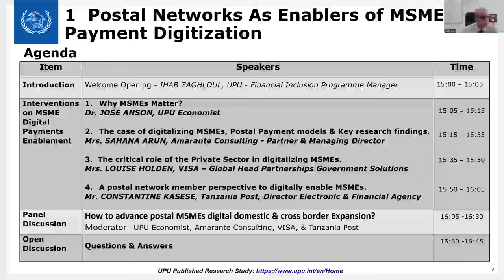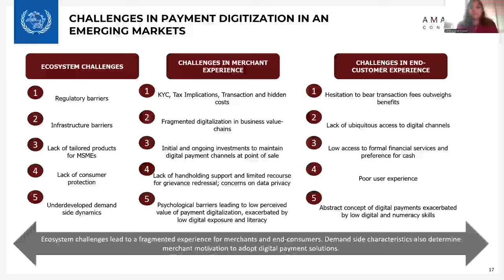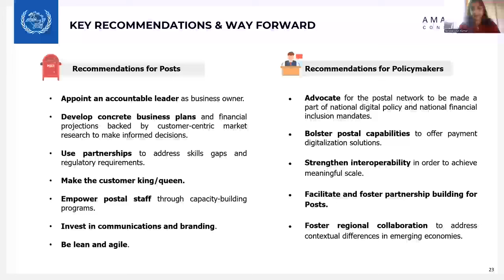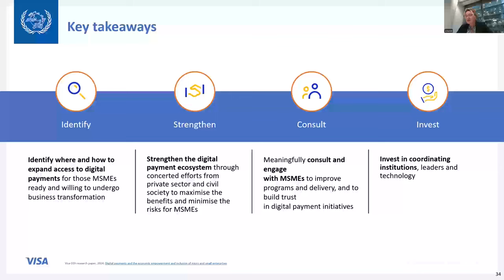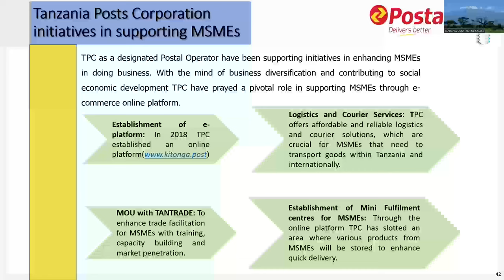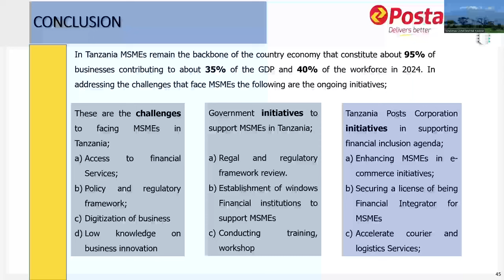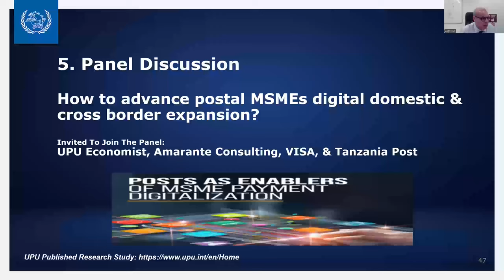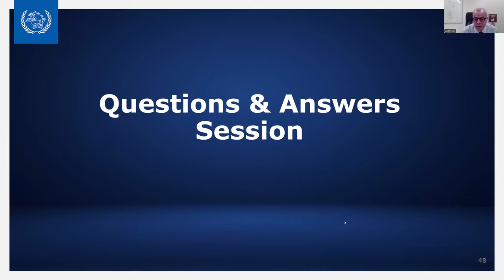Les réseaux postaux comme facilitateurs de la numérisation des paiements des PME (FR)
Ce webinaire présente les principaux résultats d'une étude récente de l'UPU qui examine comment, grâce à des partenariats stratégiques, des outils numériques et des approches centrées sur le client, les postes peuvent soutenir la numérisation des paiements pour les micro, petites et moyennes entreprises (MPME), permettant ainsi une plus grande inclusion financière et encourageant la reprise économique. L'étude est basée sur des entretiens avec des postes dans 29 pays, ainsi qu'avec des unions postales régionales en Asie et en Afrique.

Intervenants :
- Jose Anson, Economiste, UPU - Pourquoi les MPME sont-elles importantes ?
- Mme Sahana Arun, Partenaire et directrice générale, Amarante Consulting - Le cas de la numérisation des MPME, les modèles de paiement postal et les principaux résultats de la recherche.
- Mme Louise Holden, Responsable mondial des partenariats et des solutions gouvernementales, Visa - Le rôle essentiel du secteur privé dans la numérisation des MPME.
- M. Constantine Kasese, Directeur de l'Agence électronique et financière, Tanzania Post - Le point de vue d'un membre du réseau postal pour soutenir numériquement les MPME.

Discussion de groupe : Comment faire progresser l'expansion numérique des MPME postales au niveau national et transfrontalier ?

Bien que ce webinaire ait été réservé aux membres de l'UPU, l'UPU approfondira le sujet en 2025 par le biais d'une série de webinaires publics.